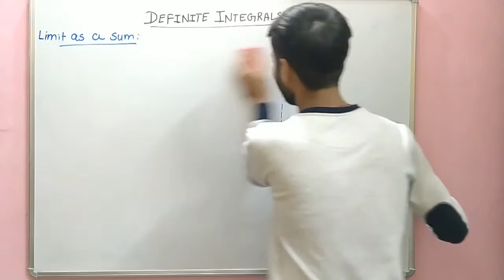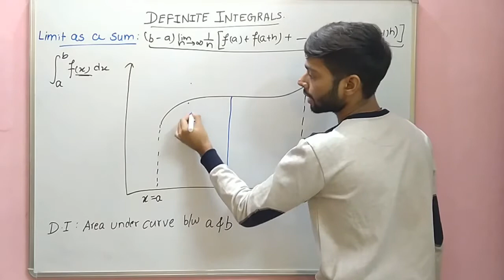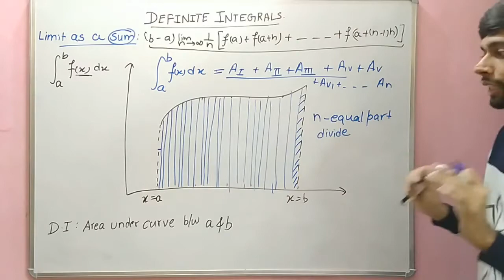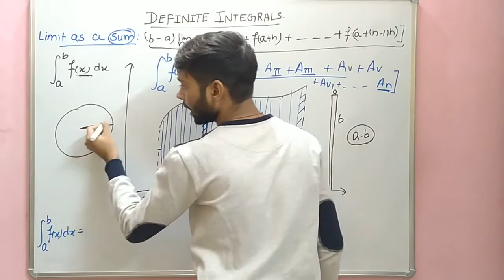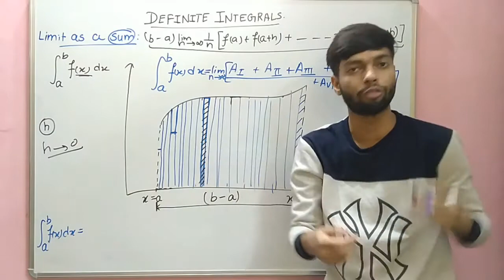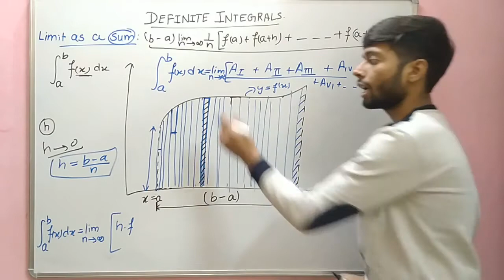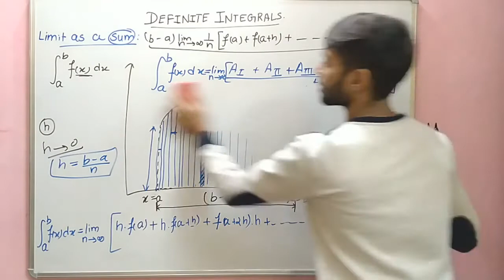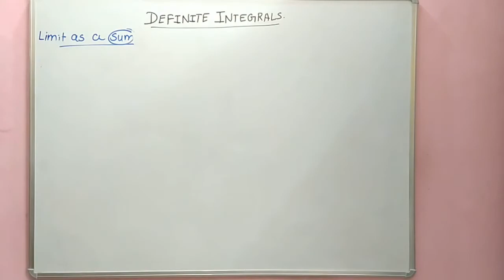Integration 11 | Class 12th Boards | Abhishek Dubey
This is the 11th lecture of 7th chapter of class 12th maths i.e INTEGRATION for those students who wants to score higher in their class 12th boards exams 2021.